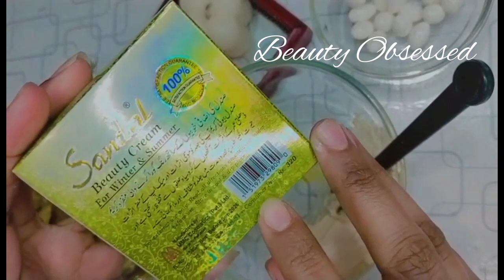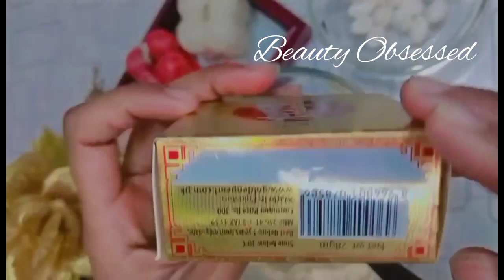My Secret Formula 🤗 instant Hand Feet Guaranted Formula By Beauty Obsessed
This channel is made specifically for beauty learners/beginners. Hope this was helpful for all the Beauty lovers out there.

5 in 1 , Blackheads Remove , Acne , Pimples , Whitening Formula, Manicure Pedicure Formula